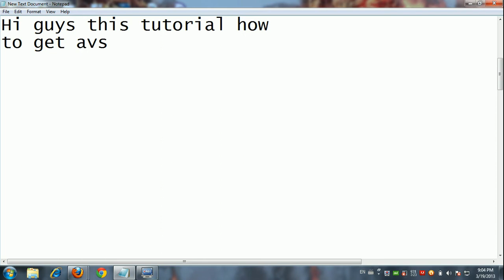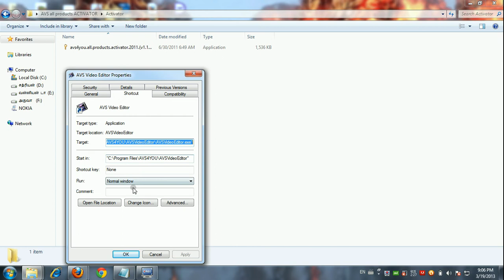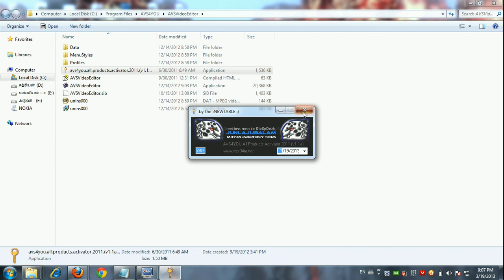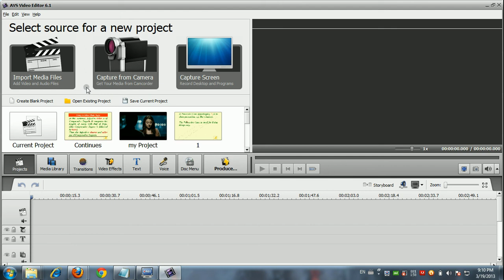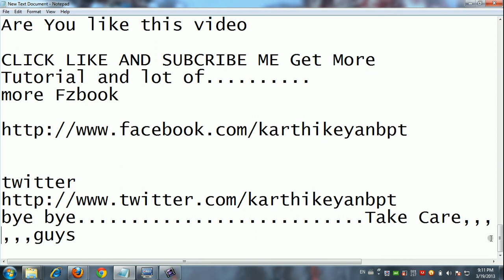Avs Video Editor Full Version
Hello Guys. You Want Full Version Just Follow My Instruction

They Given For Instruction. And Follow Step by Step
How To Install The Crack